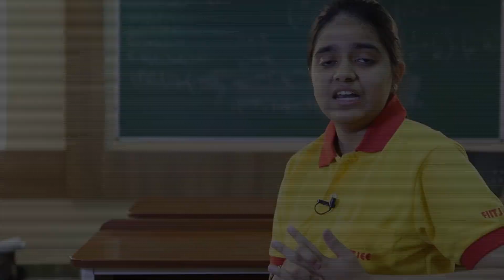Shreya Pathak - All India Rank 32 (JEE Advanced, 2018)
Heartiest Congratulations to Shreya Pathak for securing All India Rank   32 in JEE Advanced, 2018!🏆 Let's hear from Shreya what she wants to say about his success...